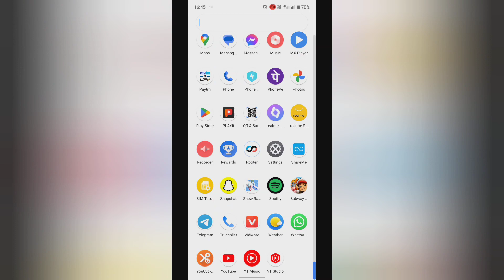How to seen notifications dots in facebook , facebook me notifications dots kase dekhe